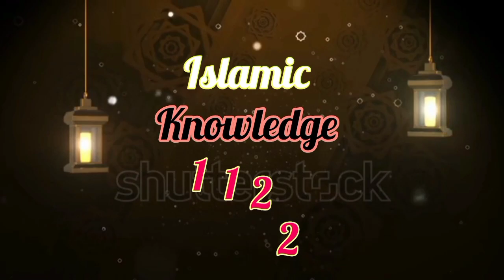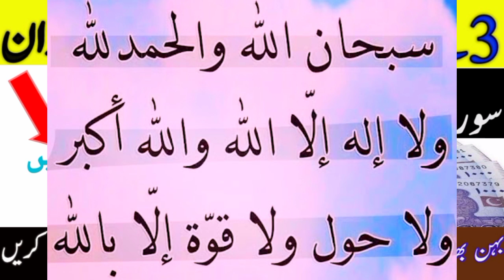3 Se 10 Muharram ke doran surah kosar ka Wazifa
3 Se 10 Muharram ke doran surah kosar ka Wazifa

Aj ki video bahit hi zabardast hai please video full dekheyn